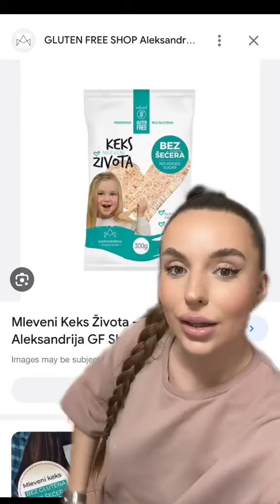Lea Stankovic Pravimo Keks 🍪